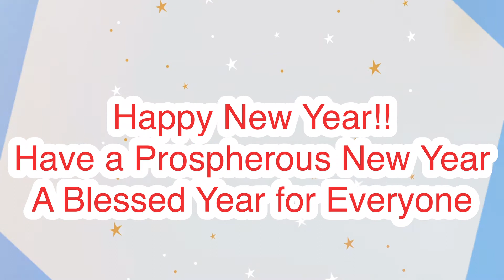Happy New Year from my Family To Yours